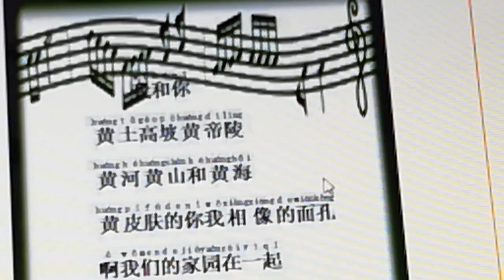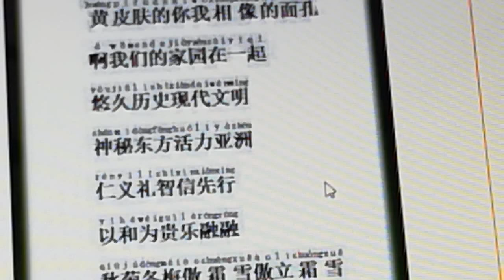從一首自己創作的歌詞說起……這個視頻分享給諸位的是我和我的同學們，十多年前學習漢語的一個“小小的教材”，就是我創作的一首不成熟的歌詞。【紅葉漫談】中国語リスニング！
北國の春，這首日本歌曲，唱響中國大地之時，也正是我們青春正當年之際。每當聽到那熟悉的旋律，情不自禁：一股暖流湧動心頭……
這個視頻分享給諸位的是我和我的同學們，十多年前學習漢語的一個“小小的教材”，就是我創作的一首不成熟的歌詞。